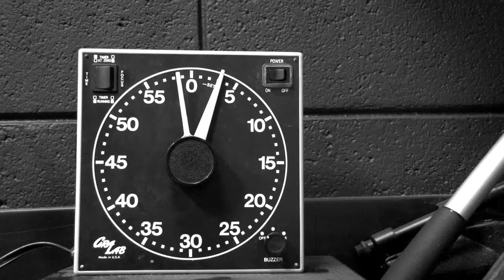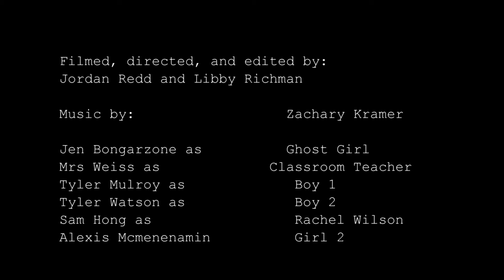(PA 2016) 'Time to Kill' CB South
Genre: Paranormal (not a 2016 Genre. Though 'Supernatural' is)
Character: Rick or Rachel Wilson
That character's backstory: Recently traveled abroad
Prop: A timer
Line of dialogue: "Why would you ever say such a thing?"

The 2016 'Cinematic Technique' is a creative/engaging opening title sequence. Was not a requirement of the film makers, but please make note of any submissions that shine in the use of this technique.